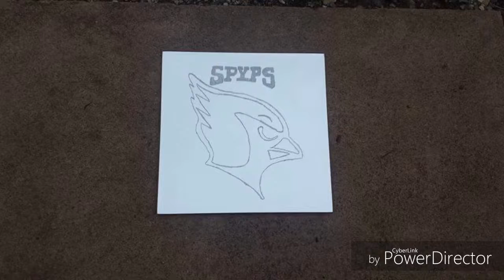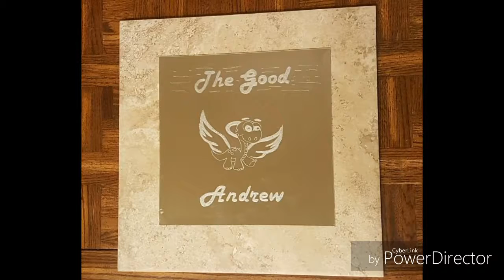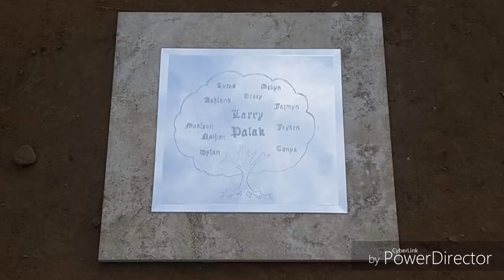Cano Creations Mirror video 1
These are all custom hand engraved Mirrors by hand